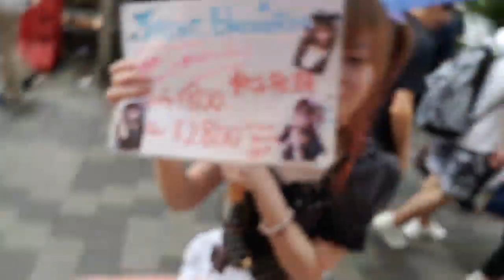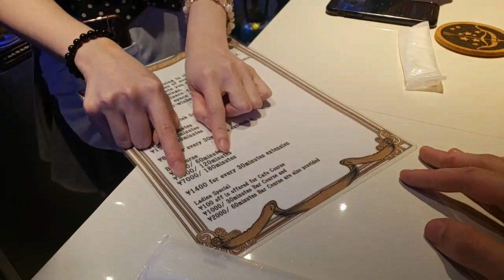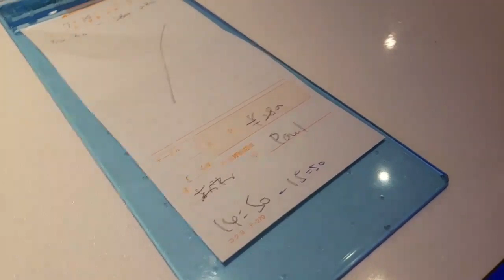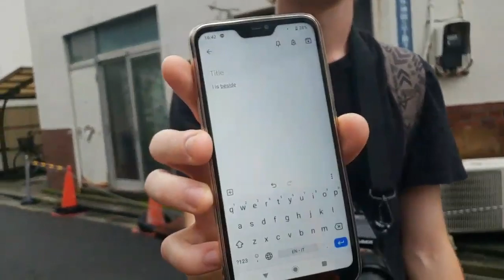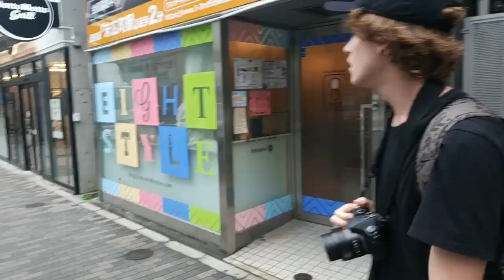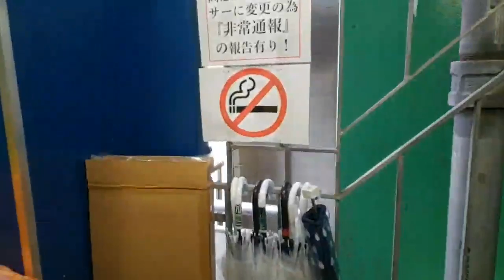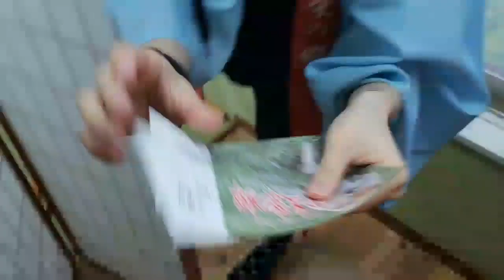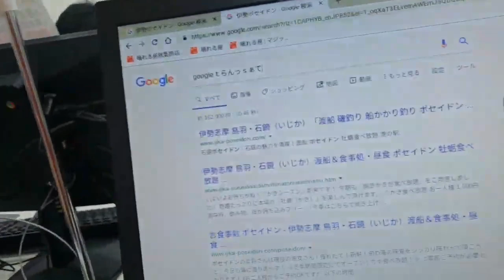AMERICANS IN TOKYO | Ice Poseidon [13/7/2019] [2/2 VOD]